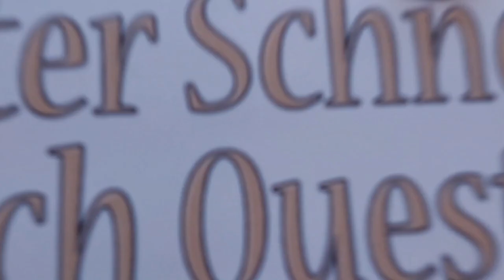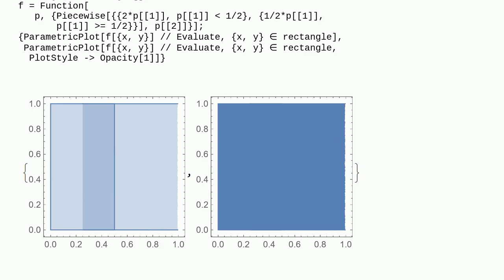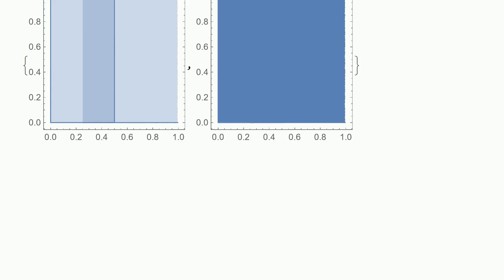Mathematica: Does TransformedRegion work with discontinuous functions?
Does TransformedRegion work with discontinuous functions?

A special thanks goes out to the community

  regions functions